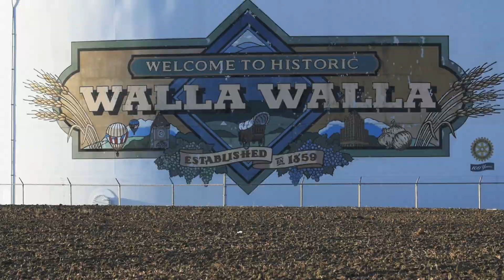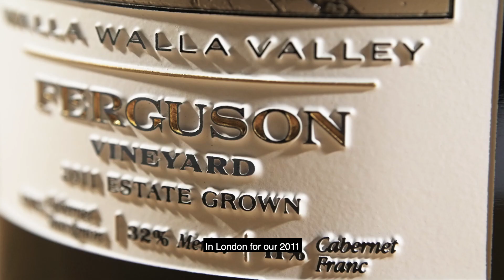L'Ecole No 41 Estate Ferguson Vineyard - Walla Walla Valley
Marty Clubb, owner and managing winemaker of L'Ecole No 41, takes you on a journey to L'Ecole's Estate Ferguson Vineyard, a stunning site overlooking the Walla Walla Valley.